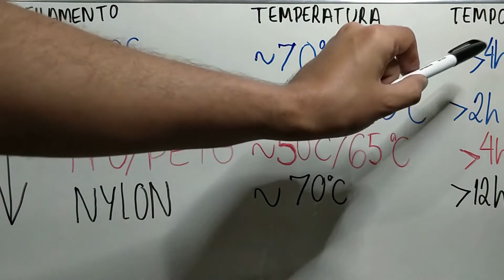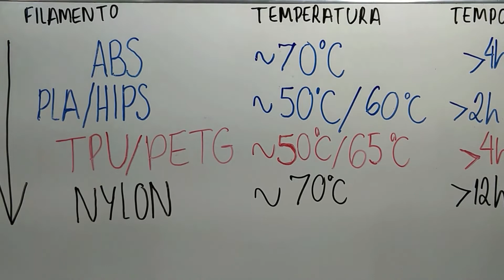IMPRESSÃO 3D (QUALIDADE X UMIDADE NO FILAMENTO)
UMIDADE NO FILAMENTO INTERFERE MUITO NA QUALIDADE DAS PEÇAS IMPRESSAS EM 3D

As vezes ao imprimir em 3D, suas peças não ficam com o aspecto desejado ou ficam fracas (baixa adesão nas camadas), porém nem sempre a culpa é da impressora 3D ou dos parâmetros configurados no fatiador. Se o seu filamento estiver carregado com umidade, tudo o que eu citei no inicio pode acontecer. Outro indicio que seu filamento pode não estar seco, ocorre durante a impressão quando você ouve vários estalinhos saindo do bico do hotend, são as moléculas de água que estão no interior do filamento, sendo evaporadas no momento da impressão.

Sobre o canal: Vou abordar temas sobre impressoras, tipos de impressoras, configuração de hardware e software, instalação de programas, parâmetros, fatiadores, melhorias, dicas, tutoriais, otimização, custo benefício, manutenção, comparativos, automação, curiosidades, características das impressoras (Delta, Hbot, Cartesiana, CoreXY, Polar, Scara, Tripteron e Multi eixos), dentre muitos outros temas, tudo gratuitamente.